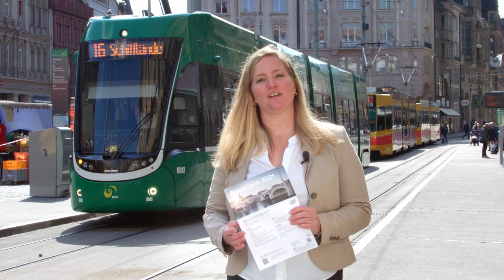The 10 unmissable hotspots in Basel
Basel is a place of exciting contrasts. Contrasts such as masterpieces of contemporary architecture set against the well-preserved Old Town, or the wonderful harmony between the city’s cosmopolitan flair and vibrant traditions.